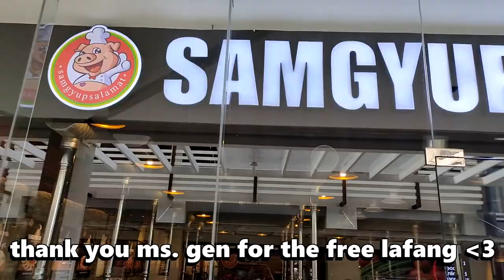[VLOG] BARDAGULAN w/ TLs ft. Ms. Love | Glenn An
It was our first ever meetup with the whole TRD Cebu Team! Though we mainly meet virtually, this didn't prevent us from being loud and crazy. We felt really comfortable as if we met each other personally a lot of times. Thank you for the lafang, Ms. Gen! We really had a blast hahaha.